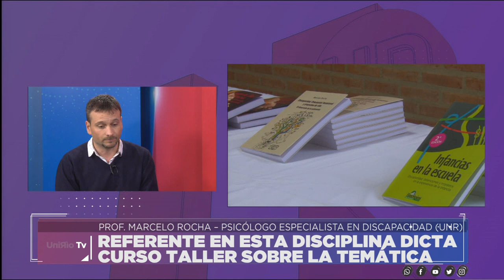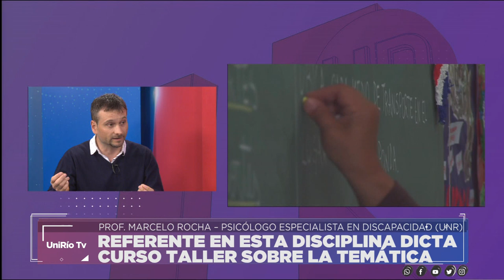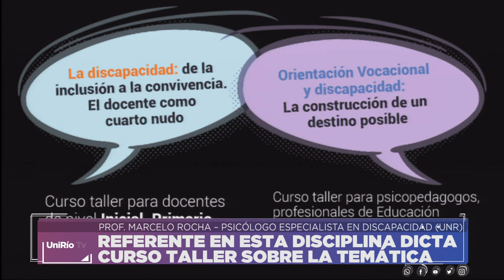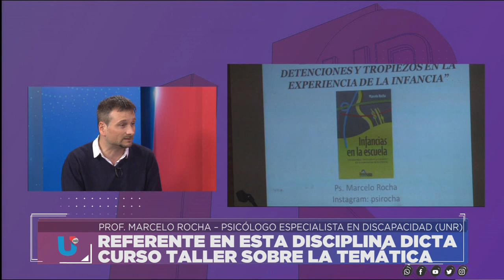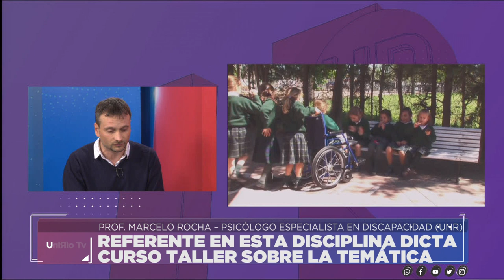ORIENTACIÓN VOCACIONAL Y DISCAPACIDAD - PROF. MARCELO ROCHA